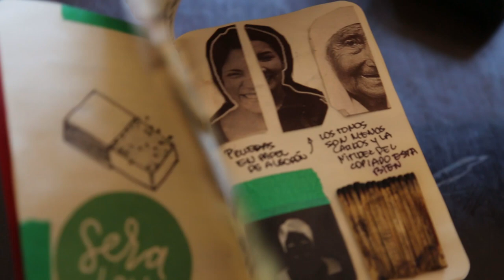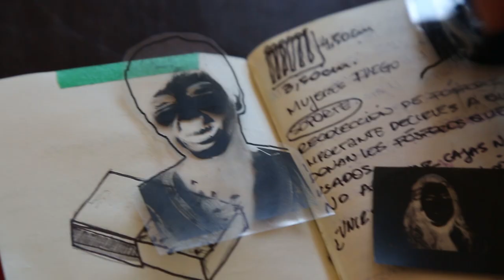"Mujeres fuego", una obra tucumana que participará en el Festival de Fotografía Experimental EXP. 20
Ruth Argañaraz es una fotógrafa tucumana y su obra "Mujeres fuego" participará de un festival de fotografía experimental en España.
También fue invitada a dictar el taller “Van Dyke híbrido sobre soportes no convencionales” junto a artistas de otros países.
Sin duda se trata de una oportunidad única de lograr visibilizar su trabajo en el exterior, algo muy importante para todo profesional. Es por eso que lanzó una campaña para conseguir ayudar para viajar.

Cuenta para depósitos: Caja de Ahorros en pesos 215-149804/2. CBU: 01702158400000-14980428.